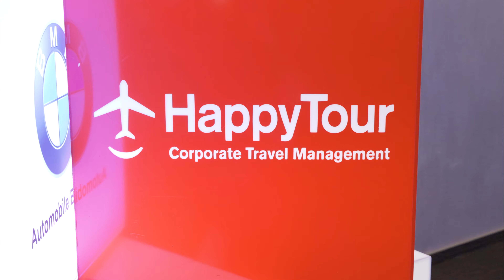Promo CEO CLUBS / ©2019 ColorS Media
video & edit: CTNVLAD